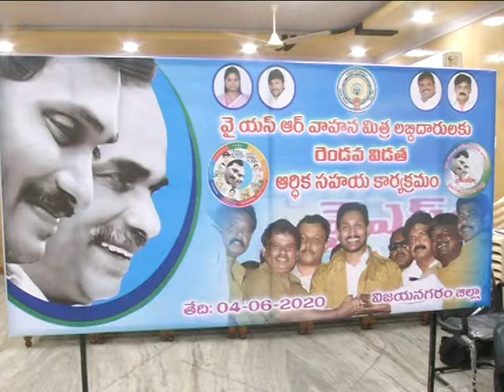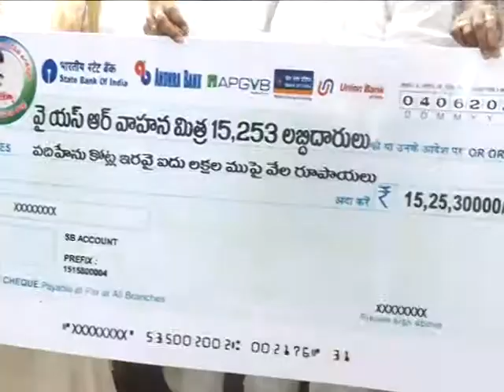Y S R VAHANAMITRA Launching 2nd Year, Honble,CM Videoconference, Vizianagaram on 04.06.2020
Y.SR VAHANAMITRA  Launching 2nd Year,  Honble,CM Videoconference,  Vizianagaram on 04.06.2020